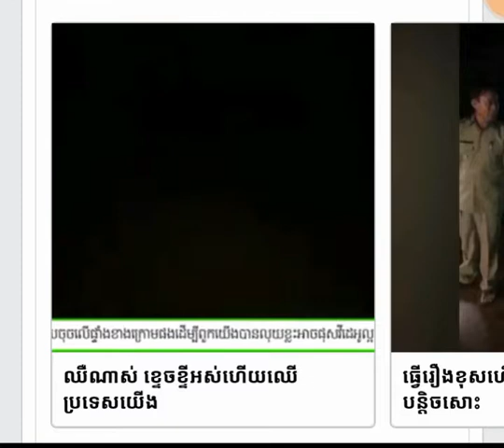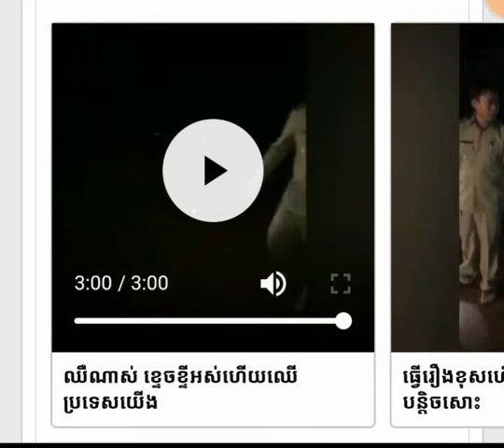វីដេអូដែលត្រូវបានគេ Report លុបពី Account fb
នេះជា វីដេអូដែលត្រូវបានគេ Report លុបពី Account fb តើអ្នកណា ជាអ្នក Report វីដេអូនេះ?
ប្រភព: fb